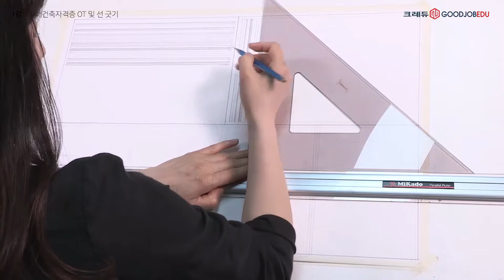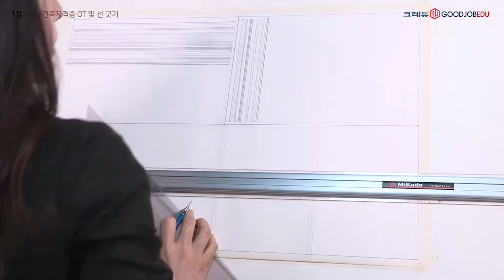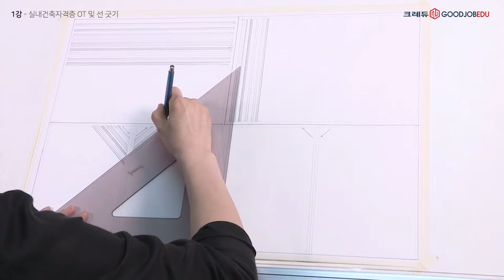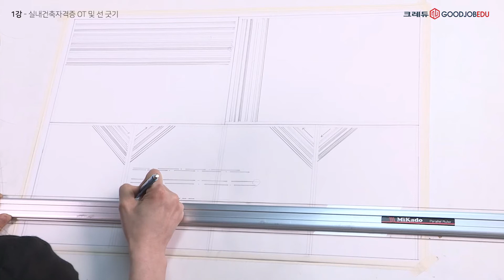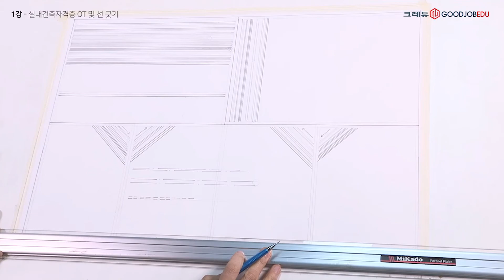[크레듀] 실내건축기사 자격증 실기준비 과정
강사 : 김승민 강사

1강 실내건축자격증자격취득 오리엔테이션(시험개요 및 준비사항)
2강 글씨쓰기
3강 스케일보는법/벽체그리기/치수선그리기
4강 창호표현(외여닫이문/쌍여닫이문)
5강 창호표현(자재문/미들문)
6강 창호표현(2짝미서기창/4짝미서기창)
7강 창호표현(고정창/거실창)
8강 가구그리기(침대및침실가구)
9강 가구그리기(책상/책장/의자)
10강 가구그리기(쇼파 및 커피테이블/이지체어)
11강 가구그리기(옷장/서랍장/화장대/스툴)
12강 가구그리기(싱크세트/식탁)
13강 가구그리기(욕실위생도구)
14강 약국설계(평면도-벽체그리기)
15강 약국설계(평면도-가구배치)
16강 약국설계(평면도-마무리하기)
17강 약국설계(천장도-벽체그리기)
18강 약국설계(천장도-조명배치)
19강 약국설계(천장도-마무리하기)
20강 약국설계(입면도)
21강 단면도이해
22강 단면도그리기
23강 1소점투시도법
24강 2소점투시도법-A
25강 2소점투시도그리기-A
26강 2소점투시도법-B
27강 2소점투시도그리기-B
28강 2소점투시도채색하기